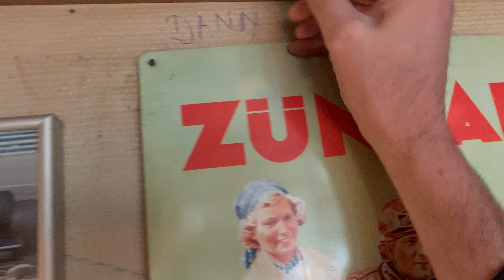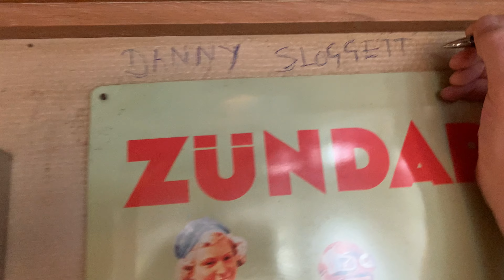Nurburgring wall of signatures of people that have been to Nurburgring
Nurburgring wall of signatures of people that have been to Nurburgring wall of signatures,Roadtrip Crew sigh wall in this film. Germany Roadtrip Racetracks Crew DannySloggettVision